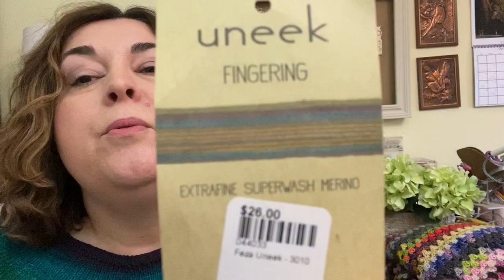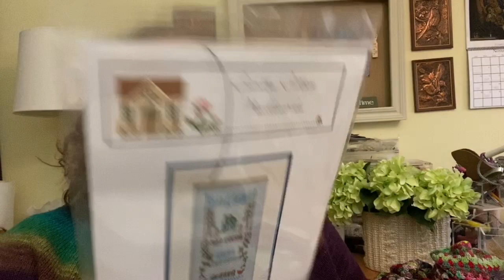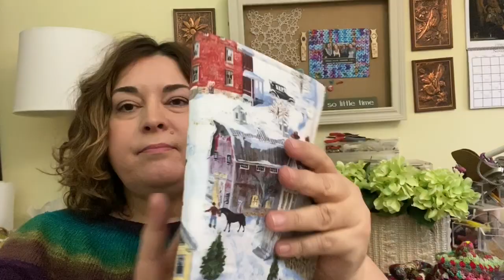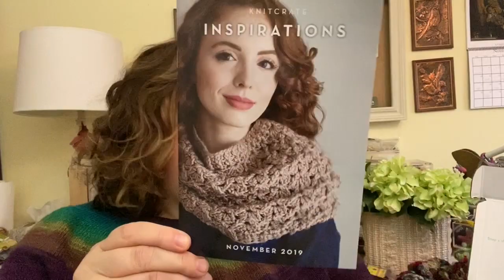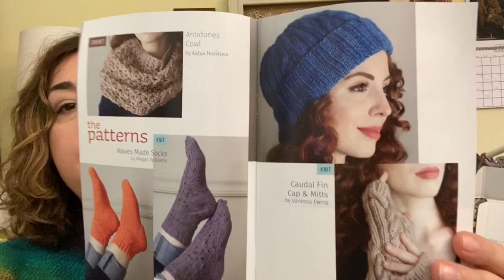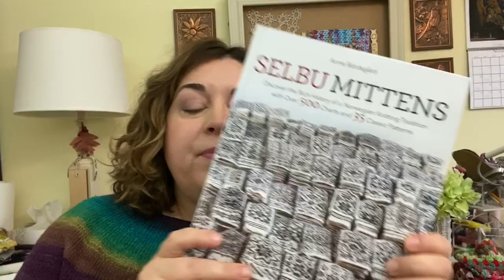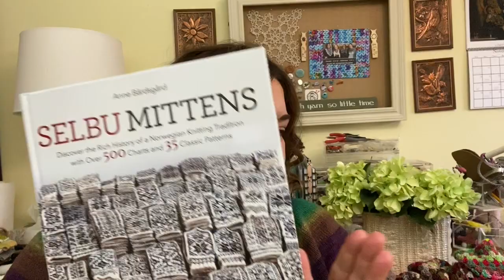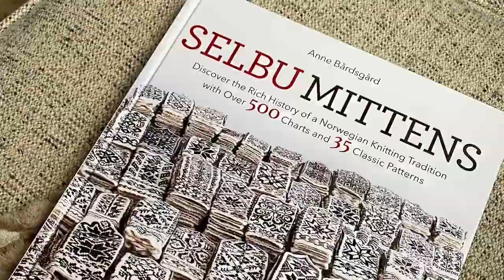Ep 47: Fiber Arts Parade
Welcome! Thanks for joining me for Episode 47!

KnitCrate - - use code “TREEHOUSE20” to

Ravelry

Mentioned:

Weaving : scarf 1 and scarf 2 - Uneek Yarns

Granny Stripe Blanket

Christmas Granny Stripe Blanket

Machine Knit Socks: my machine is a White 1502.

Cross stitch pattern - Country Cottage Needleworks Seasons

Super Simple Summer Sweater - Joji

Seaside Hotel

Purology Shampoo/conditioner

English Translation of Selbu Mittens